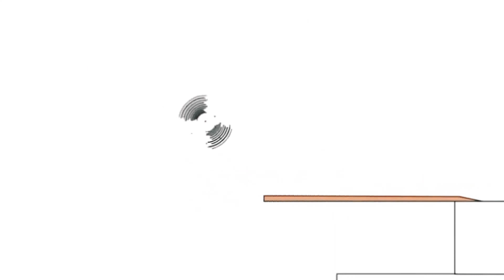January 18, 2021